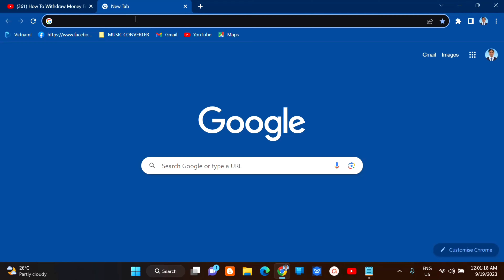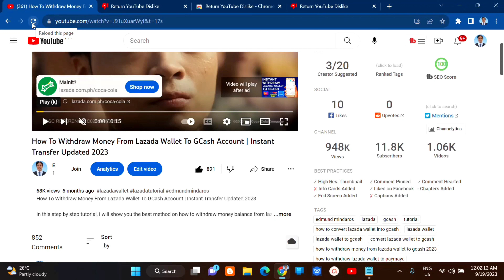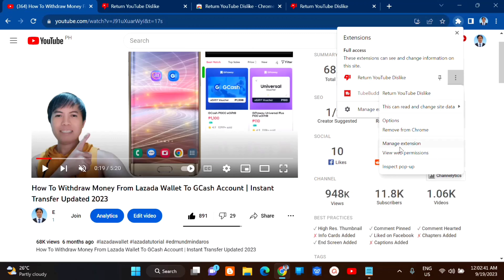How To Show The Number Of Dislikes For Any Youtube Video [Tutorial]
In this comprehensive tutorial, we'll guide you through the steps to display the number of dislikes for any YouTube video. Learn the simple and effective methods to access this crucial information and gain insights into viewer feedback. Stay informed and enhance your YouTube experience with this easy-to-follow guide!

How To Link Youtube Shorts To a Long Form Videos | Related Links For Shorts Youtube Update 2023

YouTube no longer allows you to see dislikes on videos, which can be important information in determining whether or not a video is trustworthy or accurate. Though it comes with some caveats, you can restore dislikes with a browser extension.

Restore YouTube Dislikes With a Browser Extension
You can restore dislikes on YouTube in just a few clicks with a browser extension imaginatively called Return YouTube Dislike. Currently, the extension can be installed on Firefox, Chrome, Microsoft Edge, Opera, and Brave as a native application.

Let’s follow these steps below:

Step 1. Navigate to the Chrome Web Store and search for Return YouTube Dislike. Make sure to click on the Chrome extension with the red thumb icon.
Step 2. Click on Add to Chrome.
Step 3. A pop-up will appear informing you that this extension can read and change data on YouTube. Click on Add extension.
Step 4. To make the Chrome extension visible, click on the puzzle icon on the top navigation bar of Chrome to pin the Return YouTube Dislike extension
Step 5. Open YouTube into a new tab, and navigate to the YouTube video that you want to see the dislikes counts.

Once you’re on the YouTube video that you want to see the dislikes of, you would better refresh the page. Now, you will be able to see the dislike count of the video!

If you have any questions or suggestions, please leave them in the comments below.